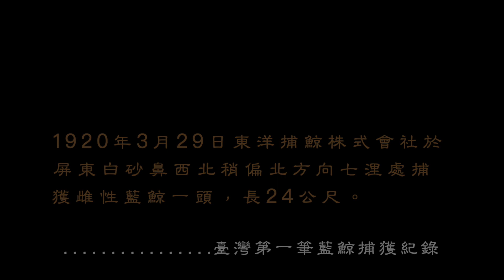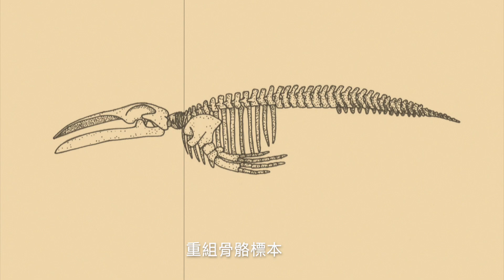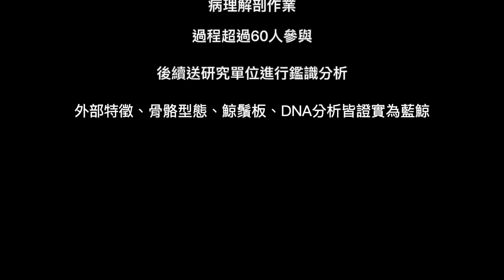一隻巨鯨的殞落－藍鯨|中文版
[English Version]

【臺東擱淺藍鯨解剖實錄】
通報日期：2020年1月25日
已死亡的擱淺鯨豚處理就像命案現場刑事鑑定的概念
只是換成超大鯨魚
需要很多單位和人手一起進行

解剖作業告訴人類什麼？
看完這部影片大家可以在底下留言心得
[相關資訊]
⚠️發現擱淺保育生物請撥118海巡署報案專線

台東大型鬚鯨 TT-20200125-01 解剖全程縮時攝影(60倍速)
Blue Whale Sound: Blue Whale West Pacific speed 10x
NOAA PMEL Earth-Ocean Interactions Program